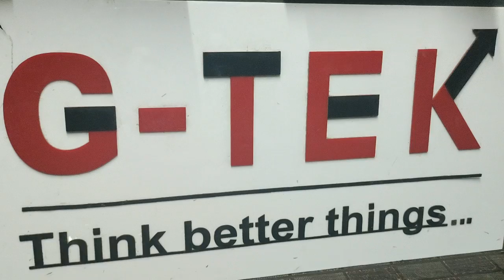Presser Foot For Juki Sewing Machine , Silai machine me foot , boot , ghoda kaise chalayen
नमस्कार दोस्तों , इस वीडियो में हमने  इंडस्ट्रियल सिलाई मशीन पे कई ऐसे फुट लगते हे जिसका आपको मालूम ही नहीं , और आप अच्छा वर्क फिनिशिंग के साथ कर सकते हे, जैसे रोलर फुट ,टेफ़लोन फुट, गाइड फुट, दोरी पाइपिंग फुट, हेमिंग फुट , जिपर फुट , गेटरींग फुट, इलास्टिक फुट , और आप का काम आसान हो जाता हे , तो आप पूरा वीडियो देखे और जानकारी पाए और हमारा वीडियो अच्छा लगे तो लाइक शेयर और चैनल को सब्सक्राइब करे
Hello friends, in this video, we have many such feet on the industrial sewing machine, which you do not know, and you can do good work with finishing, Such as Roller Foot, Teflon Foot, Guide Foot, Double Piping Foot, Hemming Foot, Zipper Foot, Gattering Foot, Elastic Foot and your work becomes easy, then you watch the full video and get information.

2/4326,ICHHA MEHTA SHERI,
NR.OLD MAHAVIR HOSPITAL,
SAGRAMPURA,SURAT-395002,(INDIA)
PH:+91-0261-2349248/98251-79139